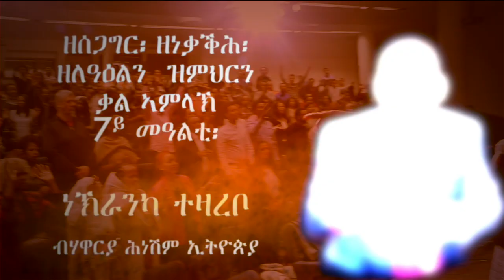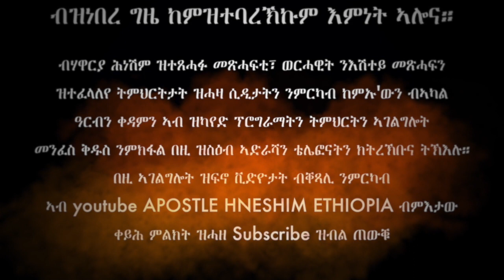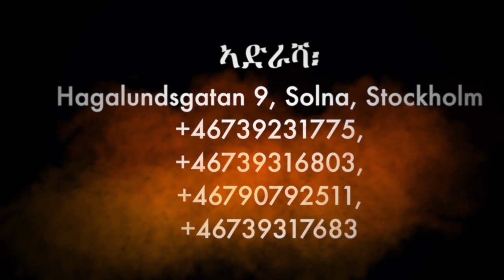ነኽራንካ ተዛረቦ። 7ይ መዓልቲ ብሃዋርያ ሕነሽም ኢትዮጵያ